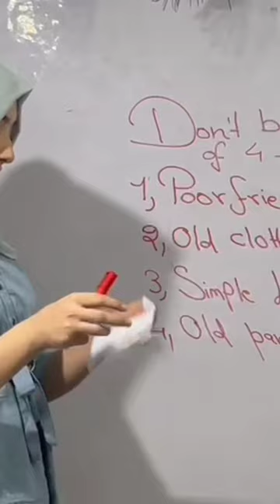anjam english success